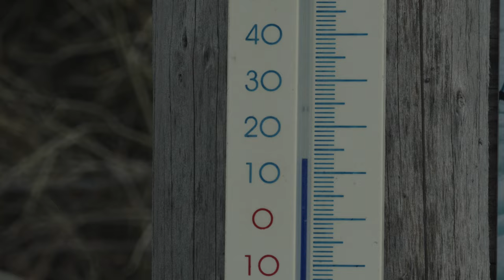Freshly made Spaghetti Carbonara on a Trangia | Trail & Outdoor Pasta | 2024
The perfect menu for a Trangia 27.

Shot on the Sony Alpha 6700 + 18-135mm
Produced in Final Cut Pro